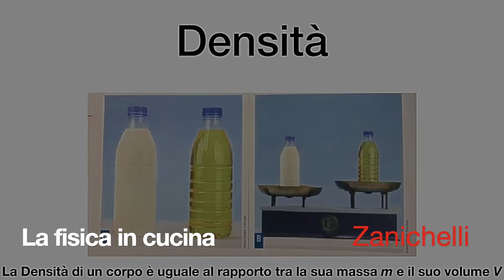Che cos’è la densità - spiegata in modo semplice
A volte per capire concetti più complessi come la densità abbiamo bisogno di esempi pratici e magari di un videoshort.

Pesa più un litro di latte o un litro di olio è una domanda che può sembrare banale, dietro la quale si celano concetti scientifici che sono interessanti e curiosi allo stesso tempo.

Se vuoi scoprire qualche aspetto particolare della cucina scrivimi nei commenti!

🔘 Hai già acquistato il mio ultimo libro “A tavola è già tardi” ?

☼ Chi sono:

Sono Antonio Galatà. biologo nutrizionista appassionato di nutrizione e cucina. Sin dal 2009 studio cosa accade agli alimenti quando li cuciniamo. Nel 2017 ho scritto il mio primo libro “A tavola è già tardi” e l’anno dopo ho fondato l’Associazione Italiana Nutrizionisti in Cucina di cui sono presidente. Il mio obiettivo è trasformare la scienza in pratica. Per questo motivo nel 2018 ho aperto Cibo Utile, un delivery di pasti bilanciati e a gennaio 2020 il primo Bistrot di cucina salutare a ROMA, Tierra Organic Bistrot. Dopo essere approdato su Youtube ho capito che questa ricerca mi accompagnerà per tutta la vita, non potrò mai stancarmi e per tale motivo ho deciso di condivirlo con voi attraverso i video!

☼ Donazioni:

☕ Vuoi sostenere il canale? Offri del cibo sano alle prossime generazioni

Antonio Galatà 👨‍🍳